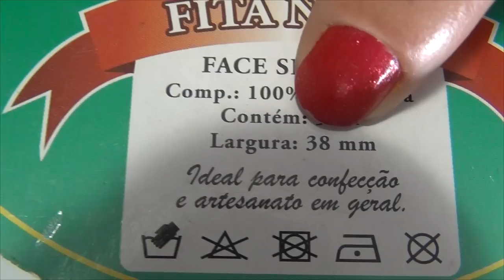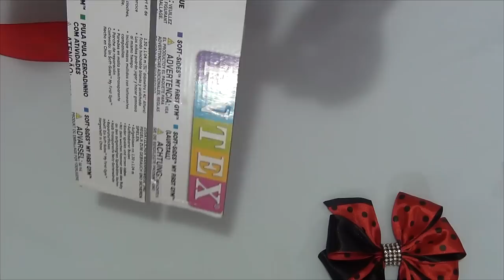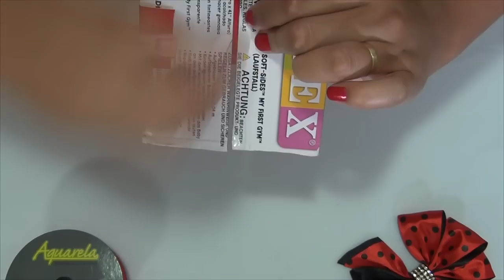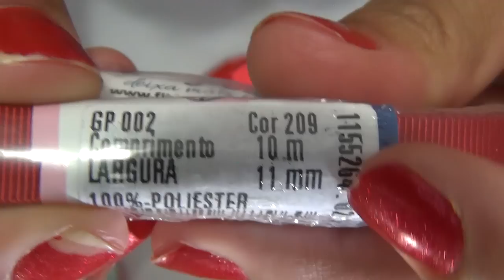LAÇO ZIG ZAG 💟 DIY-PAP 💟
Com apenas R$1 por mês você já pode se tornar um patrocinador e ajudar o canal a crescer e a produzir muito mais vídeos!

💻 Lulitex_textil (instagram)
Se quiserem falar direto com eles:

👯👯 Conheçam nossos amigos no Youtube! 👯👯

📝 Materiais e medidas que utilizamos:

✏  FITA DE GORGURÃO OU CETIM
✏  MANTA DE STRASS
✏  COLA QUENTE E COLA INSTANTÂNEA

❥❥❥ MUSICAS ❥❥❥

❥❥❥ EFEITOS ❥❥❥

🎥 Câmeras

▶ Sony HDR-PJ10
▶ Sony Cyber-Shot DSC-WX9
▶ Sony HDR-AS200V/W

💻 Software de edição de vídeo e fotos

▶ Photoshop CS6

💛 Obrigada pela companhia e até o próximo vídeo! 💛